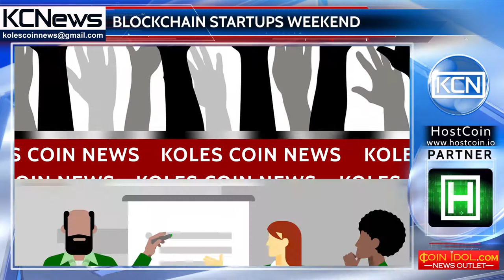International educational forum ‘‘Blockchain Startups Weekend’’ in Kazakhstan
"Blockchain Startups Weekend" gathers blocking experts in Astana. An international educational forum will be held in November, 25th. The participants will be developers, start-ups, investors, heads of large companies, representatives of the technology sector and government agencies, as well as international experts from Russia, Asia and Europe. "Blockchain Startups Weekend" is dedicated to the development and implementation of new digital technologies in Kazakhstan. Within the framework of the event, there will be an exhibition-competition of innovative start-up projects. The winner of the contest will have the opportunity to undergo a comprehensive acceleration to effectively attract investment from Crowdsale Network, a business accelerator that specializes in launching effective start-up projects.